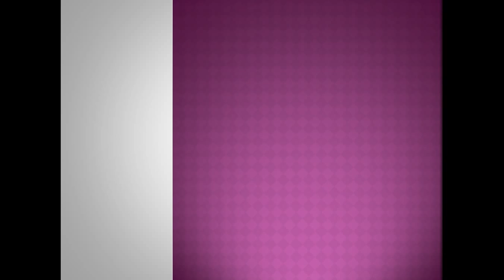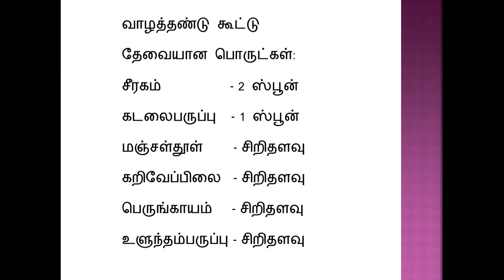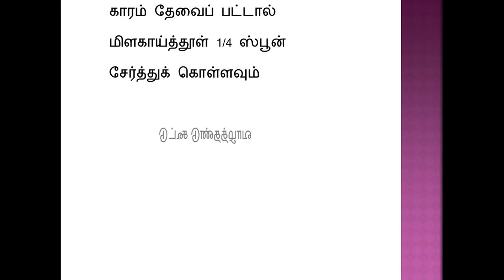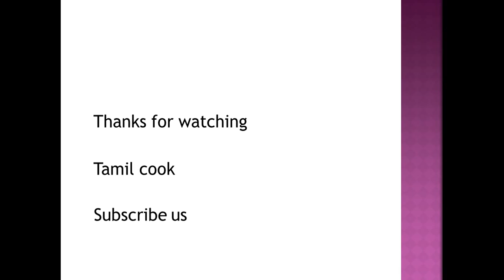VAZHAI THANDU KOOTU or COOKING BANANASTEM KOOTU RECIPE(TAMIL)*KOOTU RECIPES IN TAMIL|1HEALTHY 2019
VAZHAI THANDU KOOTU / vazhai thandu kootu or @ 2018

vazhai thandu cutting cooking step procedure n tamil 2018

recipes cooking in tamil or bananastem kootu or plaintain stem

kootu cooking in tamil

VAZHAI THANDU KOOTU(BANANA STEM) 2018 IS A KOOTU MADE UP OF VAZHAITHANDU
THE VAZHAITHANDU/BANANA STEM IS A MAIN INGREDIENT TO COOK A VAZHAI THANDU KOOTU
VAZHAI THANDU KOOTU IS A NICE DISH BY TAMIL COOK
BY TAMILCOOK
VAZHAI THANDU KOOTU , TAMILCOOK KOOTU
KOOTU RECIPES IN TAMIL , HEALTHY RECIPES EASY TO MAKE AT HOME
vazhai thandu kootu in tamil 2018
krishna jayanthi 2018
is one of the kootu recipe in tamil
vazhai thandu kootu is can be cooked by everyone the things
we needed mainly for this vazhai thandu kootu recepie is
vazhai thandu, passi paruppu, coconut, oil as mainly to
cook the vazhai thandu recipe known as vazhai thandu in tamil
vazhai thandu is a one of the vazhai thandu recipes and it is also
known as the south indian recipe this vazhai thandu kootu
a kootu recipe in tamil is prepared by tamilcook
VAZHAI THANDU KOOTU/ BANANASTEM VAZHAITHANDU KOOTU RECIPE/KOOTU RECIPES IN TAMIL/HEALTHY RECIPES

TAMIL COOK  THIS IS A PRACTICAL AND THEORITICAL TECHNICS AND TRICKS
OF COOKING RECEPIES CHANNEL, ESPECIALLY THE RECEPIES ARE NOTED
IN THE TAMIL LANGUAGE THAT USED TO LEARN THE COOKING
RECEPIES AND THE COOKING METHODS EASILY IN THE TAMIL
LANGUAGE

the cooking method of vazhai thandu kootu or(banana stem) kootu
are given in this video by watching this we can easily
know how to cook vazhai thandu kootu or(banana stem) kootu
or how to prepare vazhai thandu kootu
or(banana stem) kootu in tamil
the banana stem is known as vazhai thandu in tamil
method of vazhai thandu kootu recepie is very easy because the
cooking method of vazhai thandu kootu in tamil by watching this video
we can easily  vazhai thandu kootu for children and everyone in home

LANGUAGE